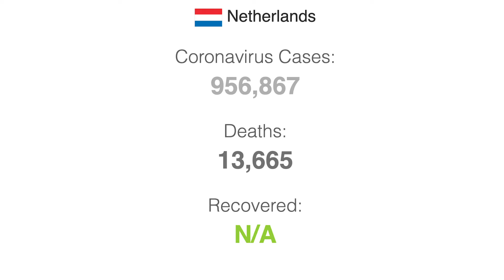Trump impeachment article delivered to Senate - CGN News & Sports Ep 467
House-to-house search for occupants of crashed aircraft. Concern over COVAX vaccine facility. Trinidad calls for peaceful resolution after Venezuela detains Guyana fishing crews. Probe underway as four homeless men killed in Jamaica. Trump impeachment article delivered to Senate. Mexico's President and billionaire both test positive for covid-19. Protests in Brazil for the removal of President Bolsonaro. Florida offers to host Olympics. Dutch curfew riots rage for third night. Not my palace, says Putin.